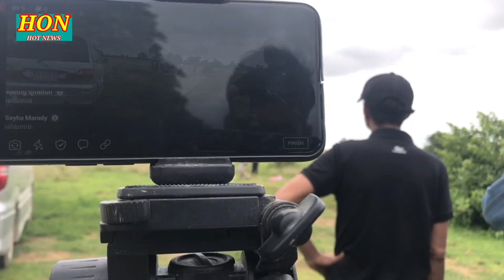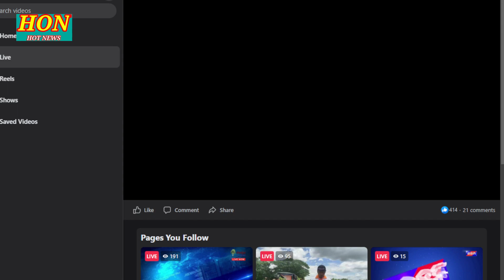រន្ធត់ ផ្អើលប្រជាពលរដ្ឌពេញភូមិ ក្រោយបុរសម្នាក់បាត់បង់ជីវិតនៅកណ្តាលវាលស្រែសមត្ថកិច្ចជួយសង្គ្រោះ